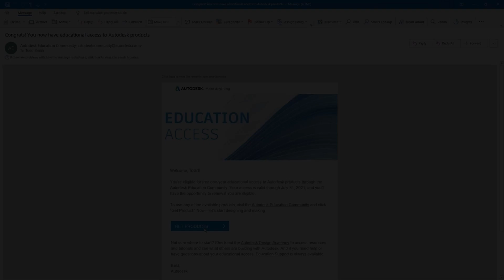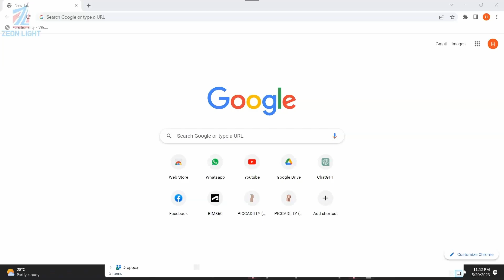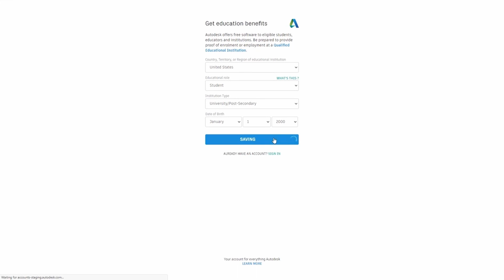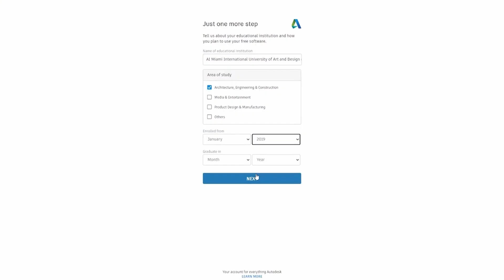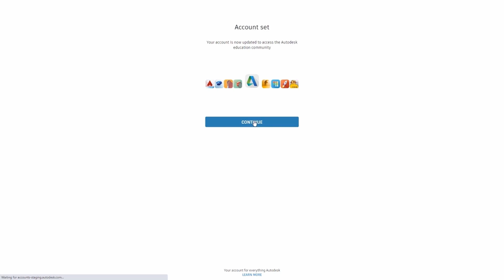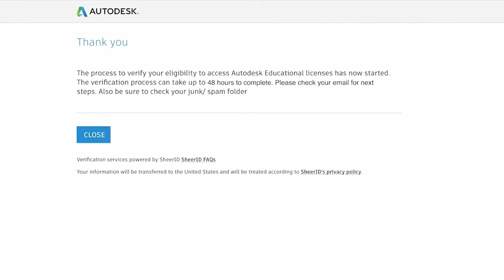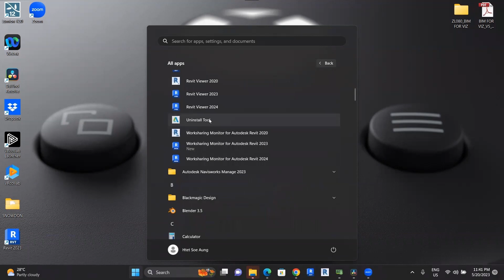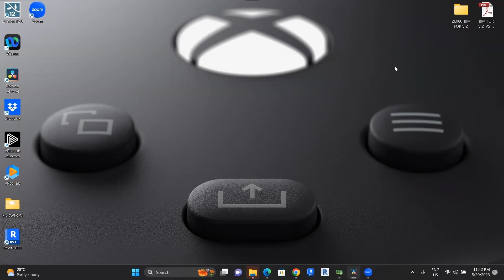How to create Autodesk Student Account.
This video explains how to create Autodesk Educational Account and use it for Autodesk software such as Revit, Navisworks and so on. Simply register for Autodesk Account and follow instructions.